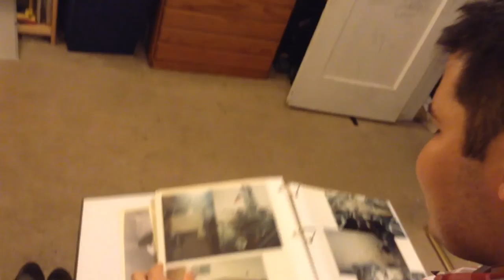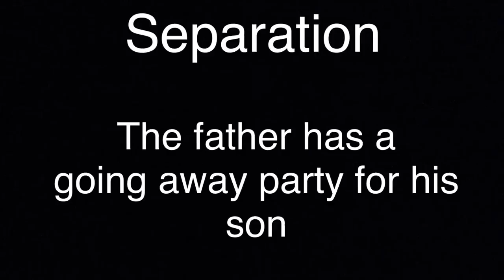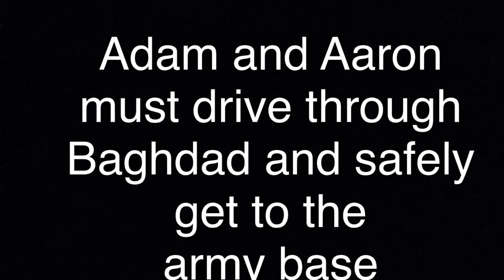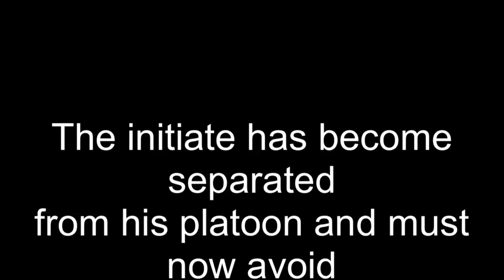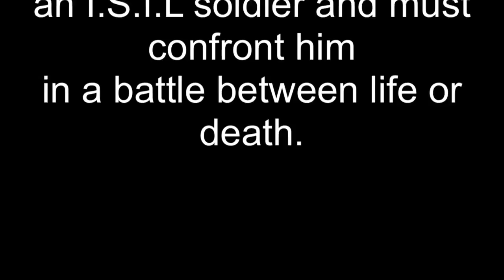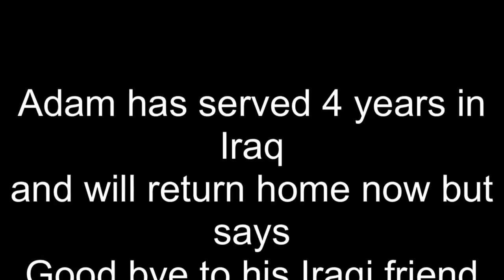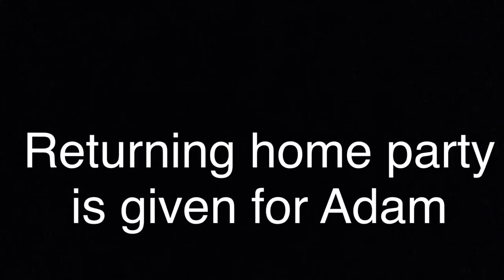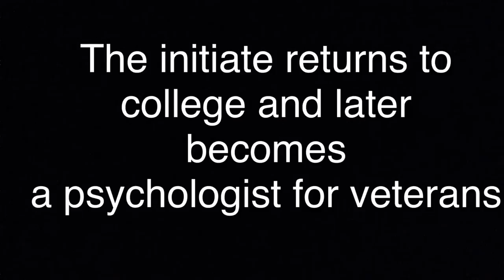Rites of Passage: Joining the Army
school film